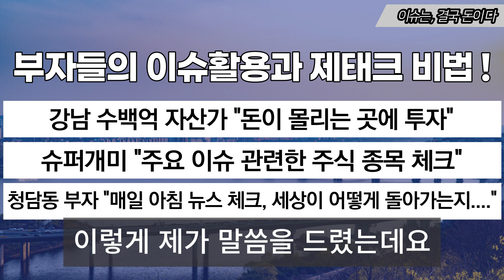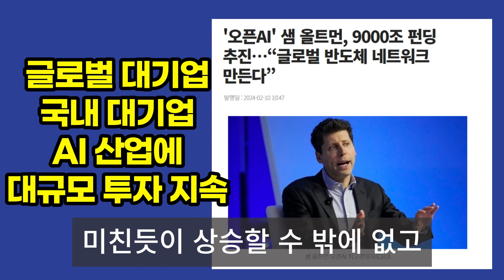[오늘 이 뉴스] "대표님 말씀 듣고 가겠다" 한동훈에 "두 가지만.." 제안한 이재명